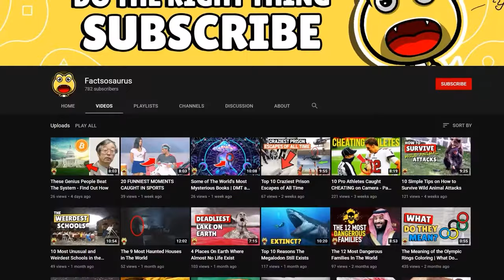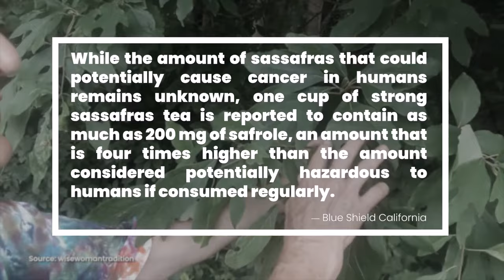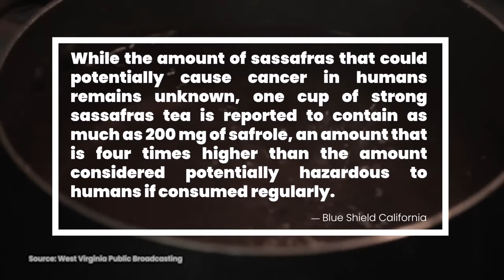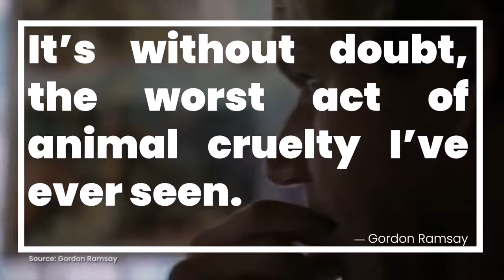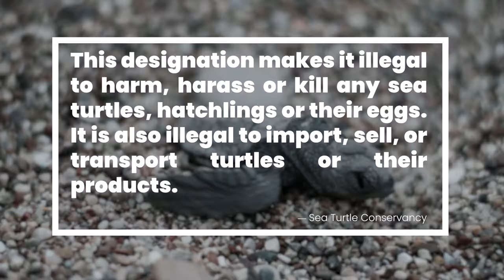Top 10 Foods Banned In The United States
A chocolate egg, tea and Ackee fruit. No, it’s not my week’s grocery list, if that was your first thought. Sadly, it can’t be. Because what I’ve just listed are just some of the foods you can’t get your hands on in the United States. No matter how hard you try to sneak them in. In today’s video, let’s take a look at all the foods that are currently banned in the United States, and why a delicious chocolate egg somehow made it onto the list. And did we mention the cheese with worms in it?

#10 - Haggis
If you love to binge-watch cooking shows or watch a compilation of Gordon Ramsay getting angry at his chefs, then you’ve probably heard of this traditional Scottish food called - Haggis. Native to the land of the kilt, Haggis is a savory pudding that is made up of very special meat. Can you guess which meat? Nope, take another guess. It’s a mix of Sheep’s heart, lungs and liver, which is stored and served within the stomach of the Sheep. While this unusual pudding is often a go-to meal for most Scotts, for the citizens of the United States - it’s actually illegal. And here’s why. In 1971, the US banned all import of Sheep lungs, as phlegm and stomach acid of the animal might contaminate the organ. And so, while technically you can still cook up Haggis without Sheep’s lungs, ask yourself this - would Gordon Ramsay approve?

#9 - Ackee Fruit
Growing up, most of us heard that eating fruits and vegetables would make us strong and healthy. I don’t know about you, but I’ve heard that lecture a couple of times in my teens. But if fruits are so great for our bodies, why is the Ackee Fruit banned from the United States? Well, for those who don't know, the delicious Ackee Fruit is actually the national fruit of Jamaica. The orange-colored and black-pitted sweet is extremely popular in East Asia and Africa as well. But the US - is definitely not a fan. And hasn’t been since 1973.

#8 - Japanese Puffer Fish
If you’re a big Sushi lover like me, chances are you are no stranger to Salmon, Shrimp or Tuna in your finger-tasting rolls. But did you know there is one type of fish that is completely banned from the United States? Take a look at the extremely poisonous Japanese Puffer Fish, also known as Fugu. Infamous for its super- dangerous tetrodotoxin, this Puffer Fish is definitely not one you should ever try. Why, you may ask? Well, as Fugu can cause dizziness, paralysis and even death, it’s best to stay clear of this Japanese delicacy. And I’m sure you will agree as well. That is why, ever since 1980, the United States has issued a ban, making the Japanese Puffer Fish illegal across the country. No Fugu in our Sushi anytime soon.

#7 - Sassafras Oil
OK, to be fair, we kind of understand why a deadly ocean creature had to be banned from the United States. And I’m sure you do too. But why is a tree, and it's blossoms also deemed as dangerous as the toxic Puffer Fish? Well, ever since 1979, the Food and Drug Administration has put a ban on the infamous Sassafras tree, its roots and oil. And here’s why. Even though Sassafras was once used to treat many medical conditions and was a great tea flavor for most, the US found its potential cancerous risks. Maybe it's best if we stick to Green or Breakfast Tea for now

#6 - Casu Marzu
While most of us may not be food experts, we do know the basics of how Cheese is made. If you answered by ‘curdling milk’ then you are absolutely right and you probably listened to your science teachers in school. Well, while most cheese types are made in the traditional way, there is one banned food that has a very special recipe behind it. Casu Marzu, a delicacy in the nation of Sardinia, is also known as ‘the world’s most dangerous’ cheese. Why? Because live maggots are used to infect the cheese and create that one-of-a-kind taste. Yes, you heard that right - once the larvae of the maggot’s hatch, they begin to digest and eat through the cheese - making it softer and helping its fermentation process. And that’s why Casu Marzu has a taste like no other. Fun fact, not only is this traditional Sardinian food banned in the United States, but it’s also illegal in the European Union countries! Who knew cheese could be so dangerous?

Keep watching for the top 5 foods that are banned in America!